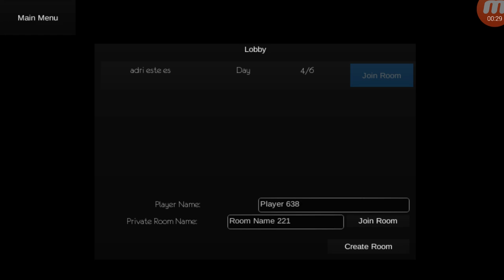It's freaking scary slendy tubby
As u see there was 2 of them but also fun